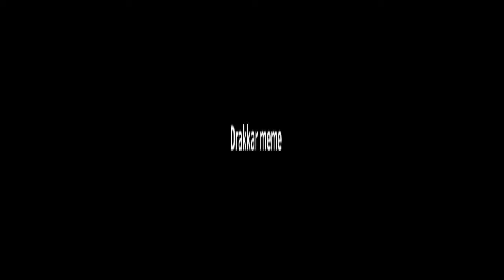Drakkar meme (Piggy chapter 3)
I know this took a bit to get out. But I’m proud of it.